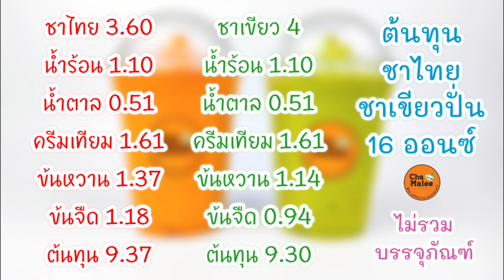ชาไทยปั่น ชาเขียวปั่น (กำไรดี) 16ออนซ์ Thai tea Green tea Smoothie 녹차 스무디 Grönt te smoothie 緑茶スムージー\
ติดตามแนวคิดพัฒนาตนเอง Facebook

คำบรรยาย กดCC เพื่อเปิดคำบรรยายภาษาไทย

សូមចុចស៊ីស៊ីដើម្បីបើកចំណងជើងរង

English recipe
Ingredients :
16 oz. glass Thai tea smoothie
2 tbsp. Thai tea
110 ml. Hot water
1.5 tbsp. Sugar
1.5 tbsp. Creamer
30 ml. Sweetened condensed milk
25 ml. Evaporated milk

16 oz. glass Green tea smoothie
2 tbsp. Green tea
110 ml. Hot water
1.5 tbsp. Sugar
1.5 tbsp. Creamer
25 ml. Sweetened condensed milk
20 ml. Evaporated milk

عصيرالشايالأخضر#